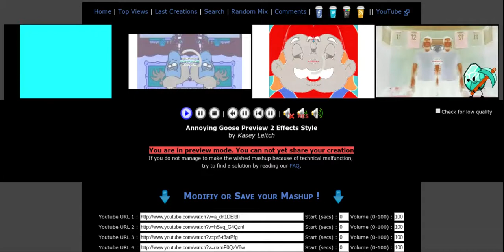Preview 2 Annoying Goose 3